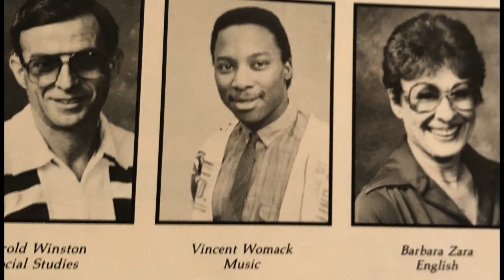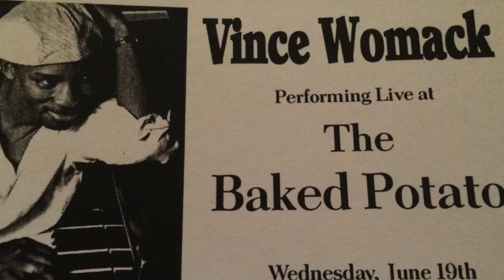VINCE WOMACK on SCOTT BLUGRIND'S HAPPY HOUR TALK SHOW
VINCE WOMACK joins Scott Blugrind"s Happy Hour Comedy & Music Talk Show!!!
Vince is one of the top Music Educators in the world. Host, Scott Blugrind, was there as his student on the very first day of his career.

TOPICS: Eddie Van Halen and Mr. Holland's Opus Foundation, working on the set of "Friends", Canoga Park High School, University of Michigan Marching Band, and much more.